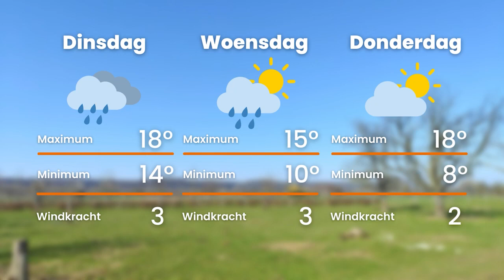Heuvelland Nieuws: feest na kampioenschap SV Meerssen